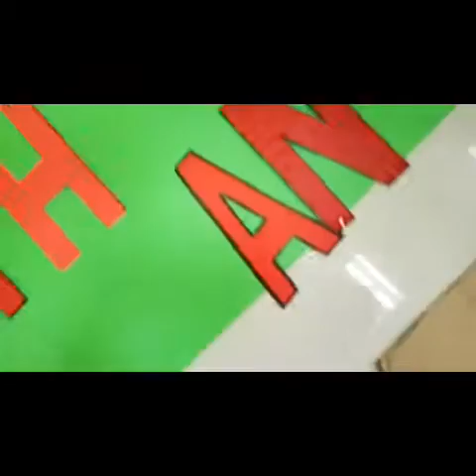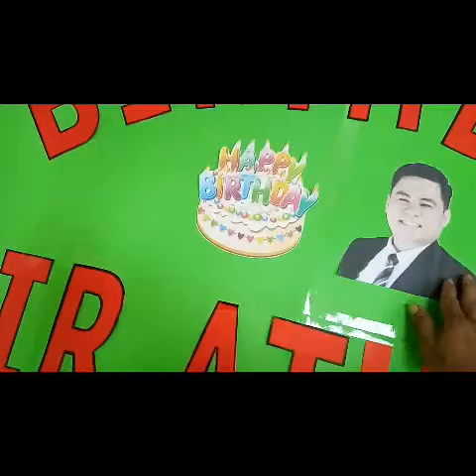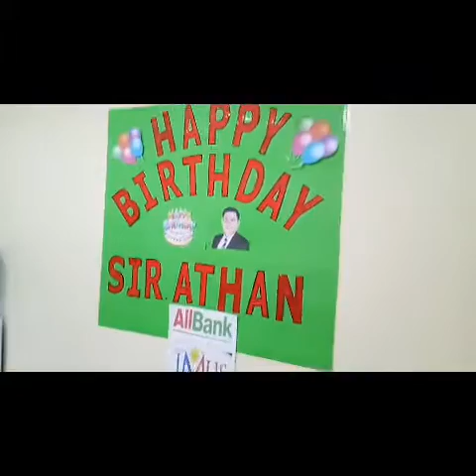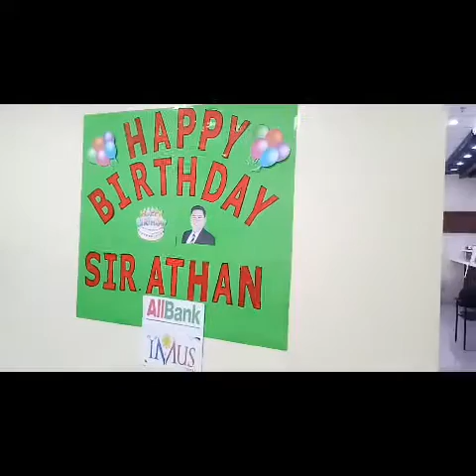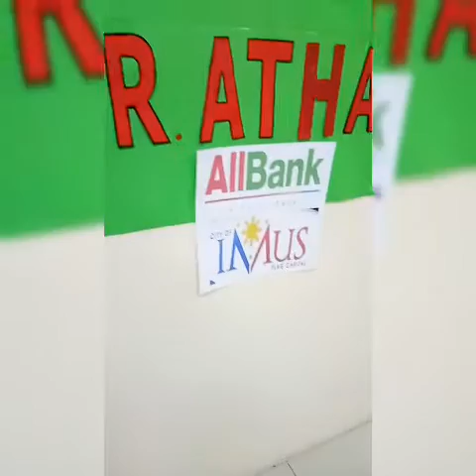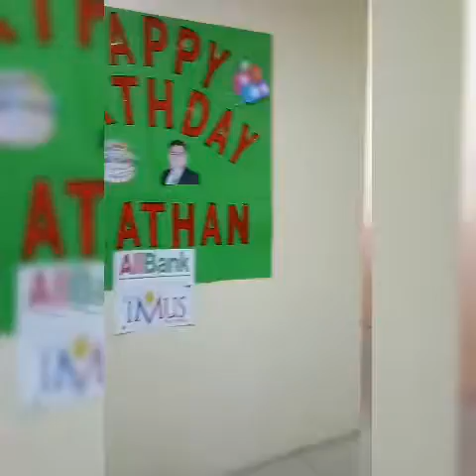Bank Manager Sir Athan Birthday Celebration! Allbank Imus Branch